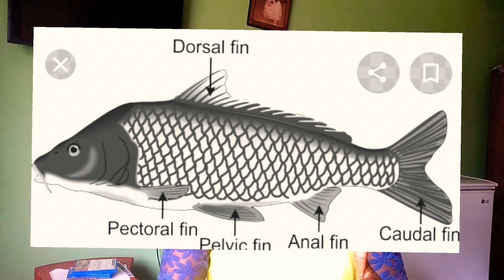Principles of Growth and Development | Developmental Psychology 1001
This video is an introductory Video to Developmental Psychology. It deals specifically with the concept of Growth and Development. It discusses the principles of growth and development. It is a part of the course work on Human Growth and Development for beginners in Psychology